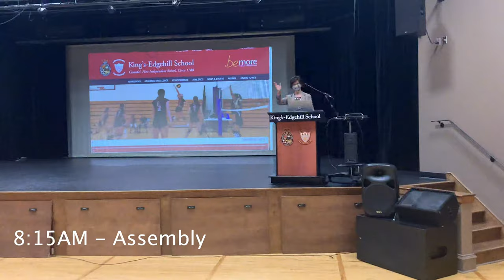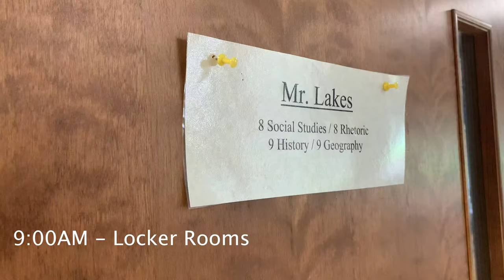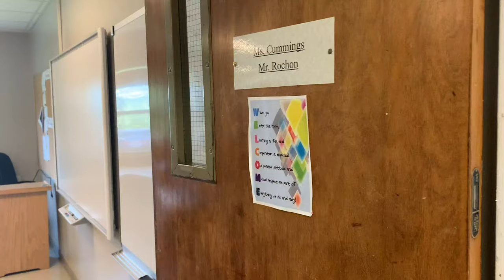Opening Day for the Junior School - 2021!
Welcome to the 2021/22 Academic Year! Check out this short video to guide you through opening day. We can't wait to see you all!